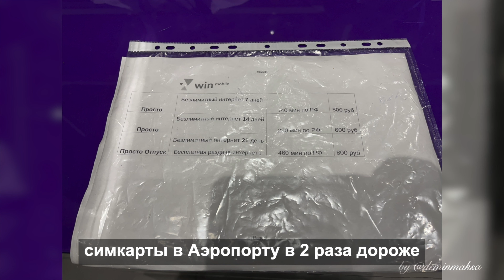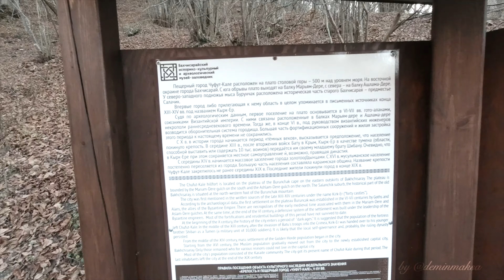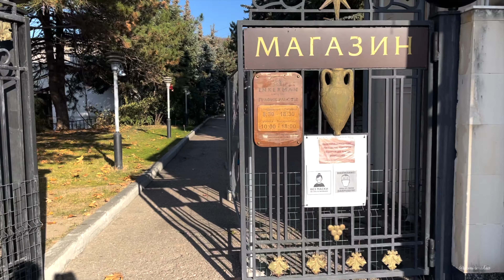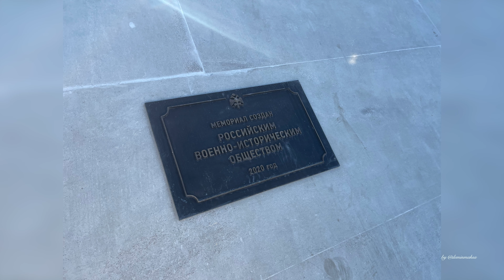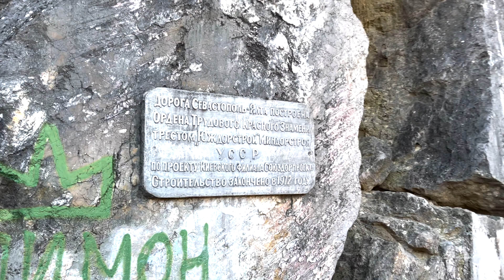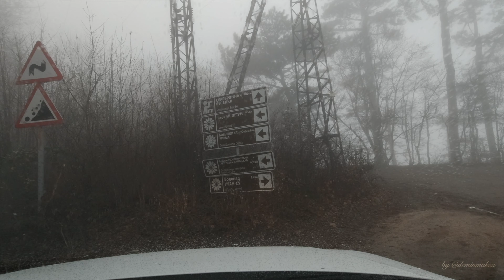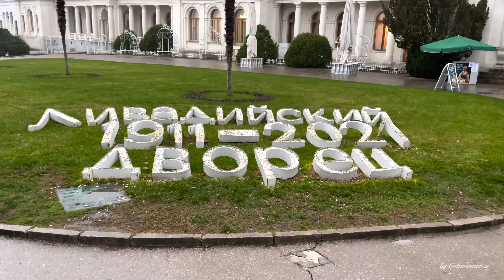КРЫМ отдых в декабре 2020 года. Полная версия.